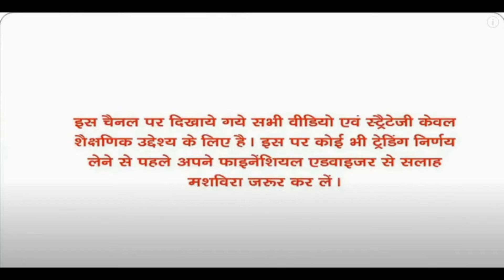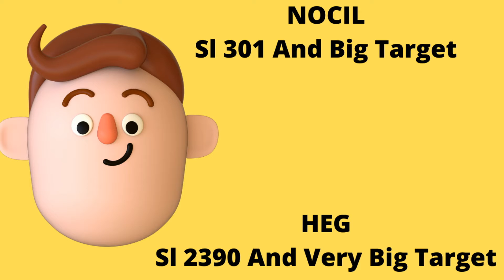IRCTC Very Important Research क्या नया आ रहा है और अंदर का विवरण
1..GoMechanic Atmosphere Lights Car LED Strip Light 4pcs 48 LED DC 12V Multicolor

2..Bildos® 4 Layer Cotton 3D mask Super Breathable Face Mask with Adjustable Ear loop Washable & Reusable With SSMMS Filter (Pack of 12)

3..kossto Posture Corrector for Clavicle Support, Adjustable Back Straightener and Providing Pain Relief from Neck, Back & Shoulder for Men and Women

4..Mossto Premium Magnetic Back Brace Posture Corrector Therapy Shoulder Belt for Lower and Upper Back Pain Relief with Magnetic Man & Woman(Free Size)

5..VEGA Men X3 Beard Trimmer For Men With Quick Charge, 90 Mins Run-time, Waterproof, For Cord & Cordless

6..PIARA Lumbar Back Pain Relief Device, Back Stretcher, Multi-Level Back Massager Lumbar, Pain Relief for Herniated Disc, Sciatica, Scoliosis, Lower and Upper Back Stretcher Support (Back Tool)